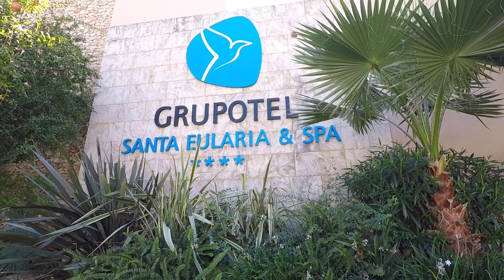Landing Ibiza Airport & transfer to Santa Eulàlia - Oct 2019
A windy landing at Ibiza airport, onboard Tui 737-800 from Doncaster Sheffield Airport 6.30 am 7 October 2019.
Transfer to Grupotel Santa Eulàlia - approx 14 miles